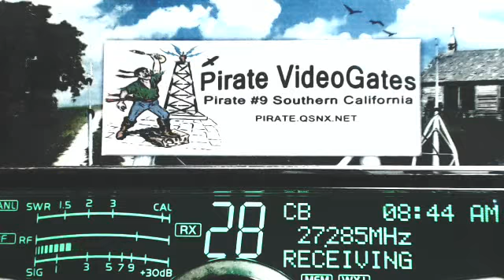775 IN, 74 MO, G447 LA, Rabbit 222 AR, ButterFly TN, Pirate#9 CA, Leggo 1239 IN, 74 MO, CryBaby TN